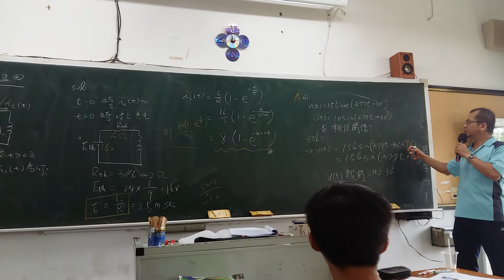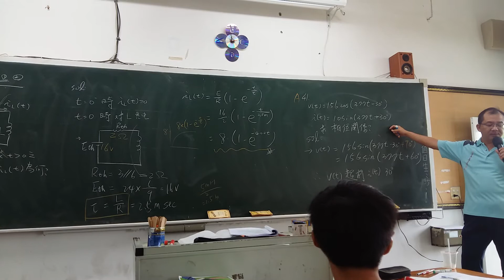105統測基電41-電三甲